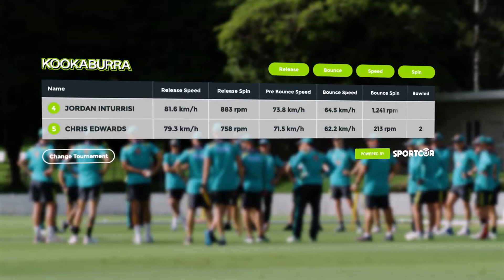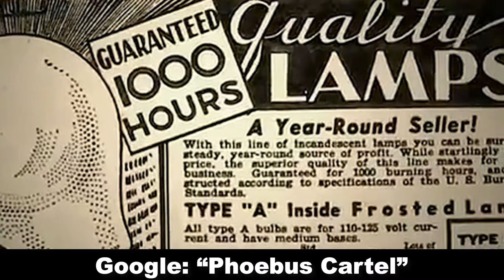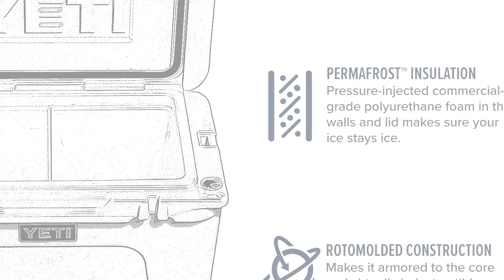Why is this still happening in 2022!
I can't believe that with all the technology around us, there are still a few things that we will always have to do manually.  It is going to be very weird getting out of an autonomously driven taxi only to find out that you left your laundry in the washer and it got moldy.
Laundry is one of the only processes that we still do that needs our intervention at every step or or doesn't get done.
The companies are not invested in fixing the problem.
What else is going to drive you crazy in the future?  What problem do you think should already be solved before we have flying cars and autonomous taxis?  Am I the only one that this bothers?  Let me know.

Other tech I like:
(I get a small percentage of all referred purchases )
Insta 360 One X2
Vuzix Blade Upgraded
Gopro Camera
DJI Mavic Drone